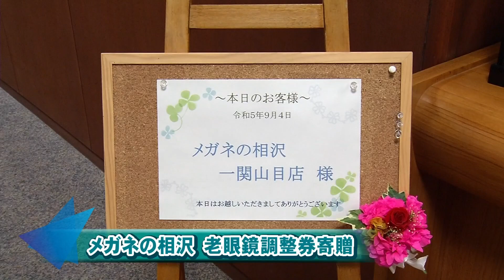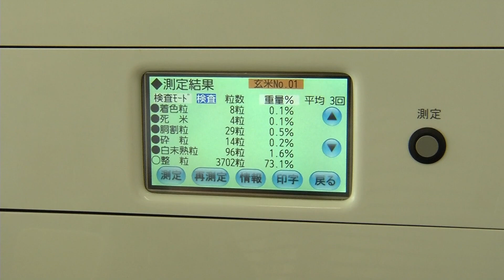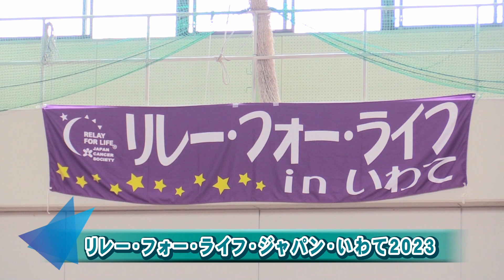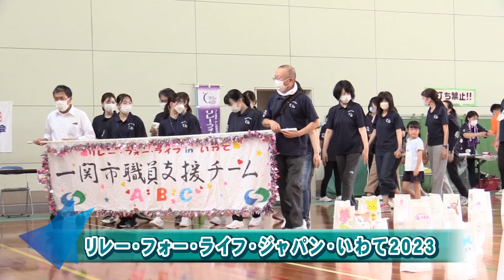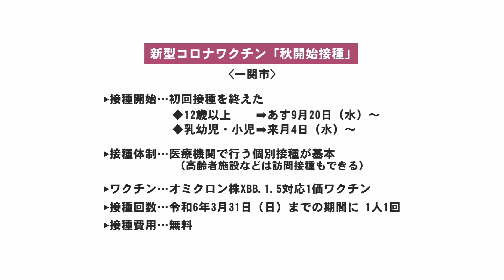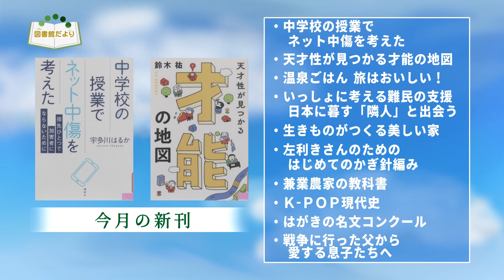テレビ市政だより 202309 4 「テレビ市長室」